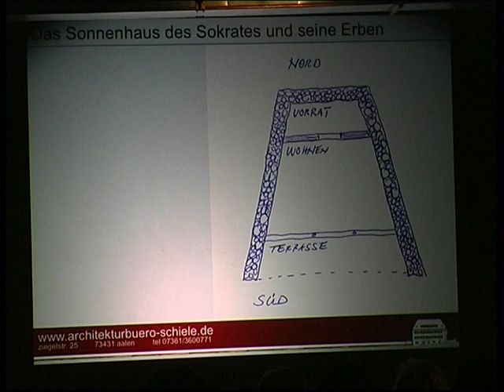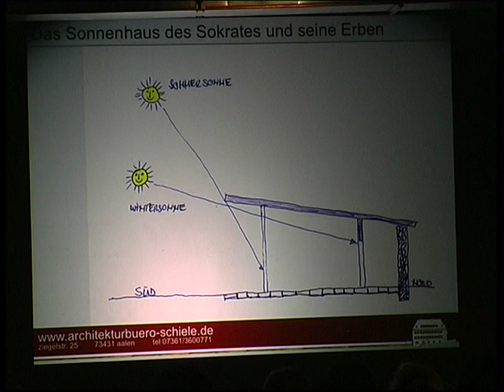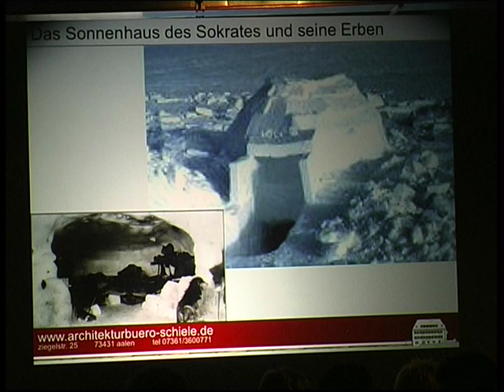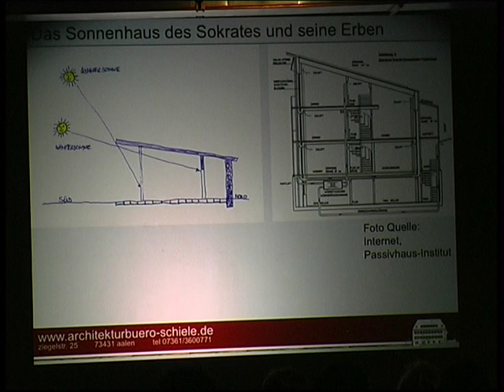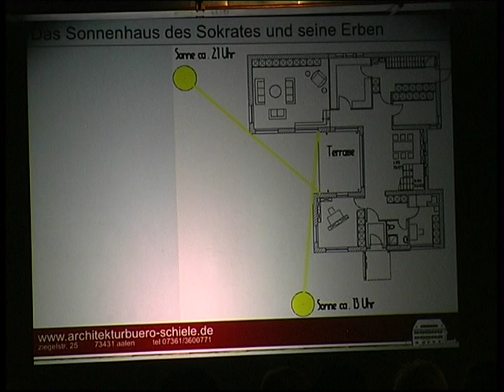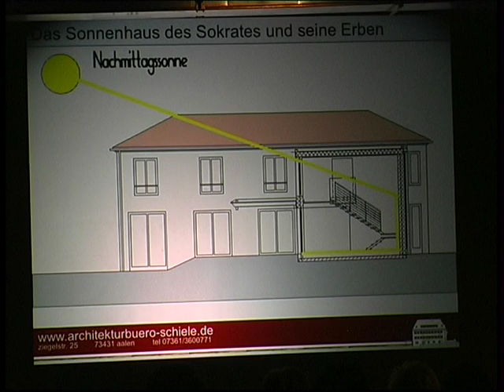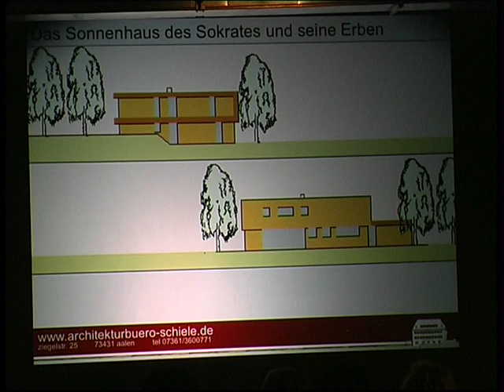pecha-kucha-Präsentation von Lothar Schiele "Das Sonnenhaus des Sokrates und seine Erben"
Lothar Schiele stellt eine uralte Variante des Bauens vor, bei dem ein Haus so gebaut wird, dass es die Sonne als Energiequelle gut ausnützt. Das spannende an dem Vortrag ist, die Herleitung der Bauweise aus der Antike und die Umsetzung auf aktuelle Bauwerke.